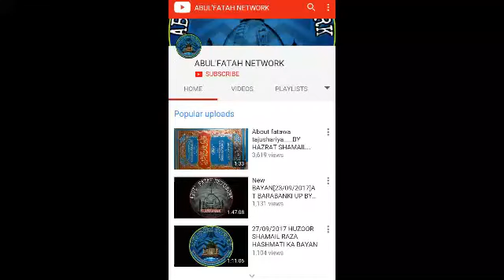MANQABAT -E- HUZOOR FATAH-E-KASHMIR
MASLAK -E- A'ALA HAZRAT ZINDABAD
KHANKHA -E- HASHMATIYA ZINDABAD